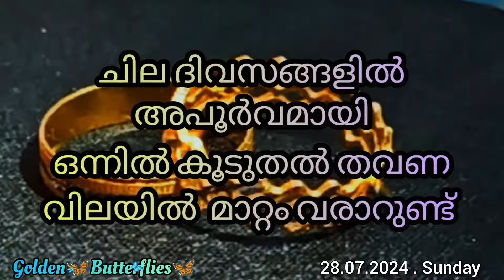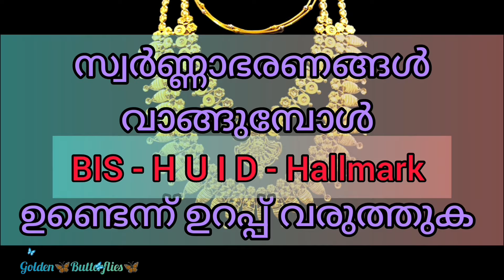Innathe Swarna Vila,28.07.2024 /Kerala gold rate /ഇന്നത്തെ സ്വർണ്ണ വില/ Gold Rate Kerala Today